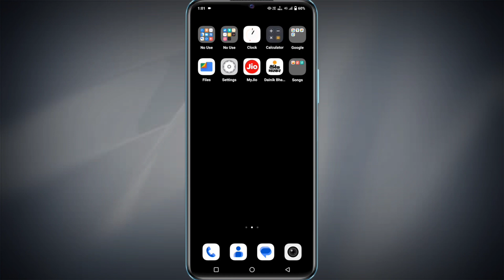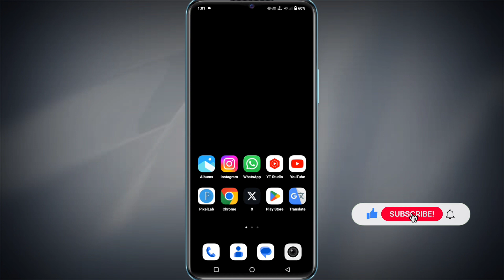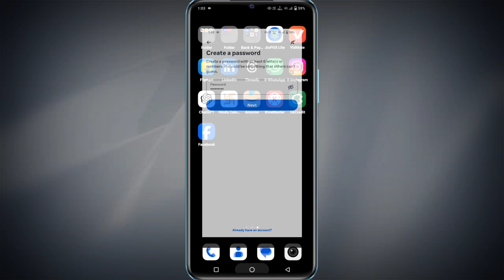Facebook new account kaise banaye | facebook ki id kaise banaen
new facebook id kaise banaen
how to create facebook account
facebook ki id kaise banti hai